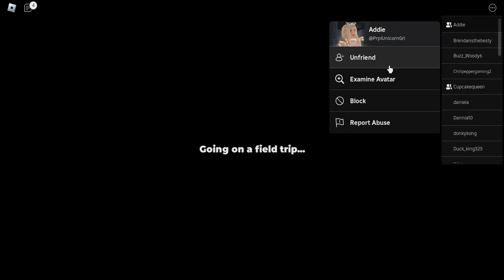Rainbow Friends with kaitlyn livie and pattie